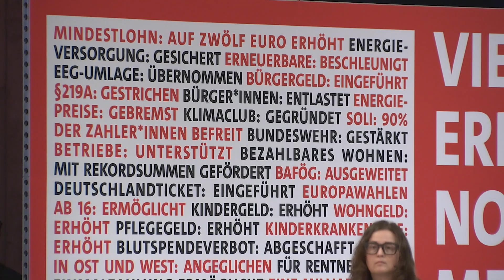Meine Bewerbungsrede als Parteivorsitzender auf dem Bundesparteitag 2023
Die Leute, die in diesen Tagen beim Adventsfest in der Schule oder im Sportverein helfen. Die sich um die eigenen Eltern oder Nachbarn kümmern, zusätzlich zum eigenen stressigen Alltag mit Job und Kindern. Das sind die Fleißigen, die Solidarischen, die Warmherzigen, die Engagierten. Das ist die große Mehrheit in diesem Land. Und für diejenigen müssen wir als Sozialdemokratie stark sein, damit sie zu ihrem Recht kommen. Diese Leute schauen auf uns. Diese Leute setzen auf uns. Für diese Menschen ist die SPD da.